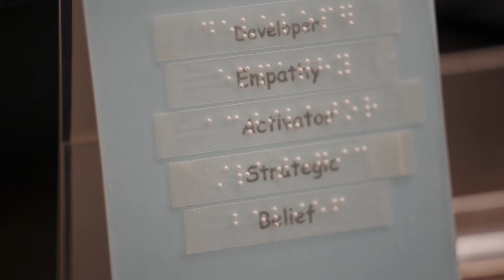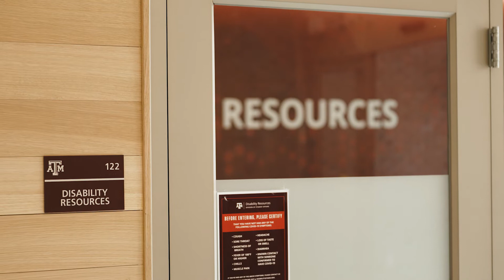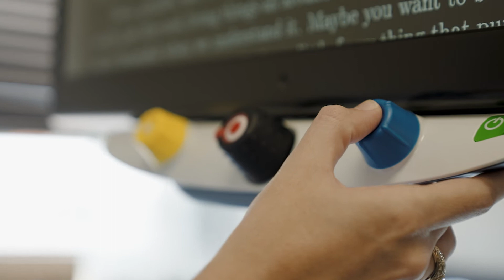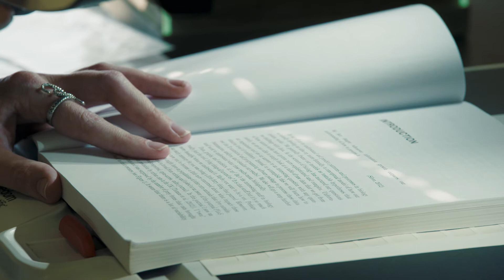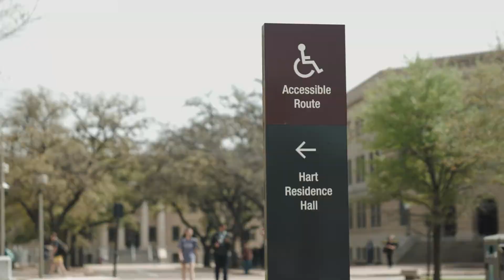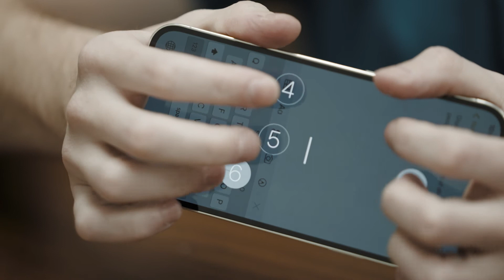Going to College with a Disability | Texas A&M Today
Find out how Texas A&M's Disability Resources office helps students find success, as featured on Episode 3 of Texas A&M Today.

This program and channel are made possible by viewers like you. Thank you!